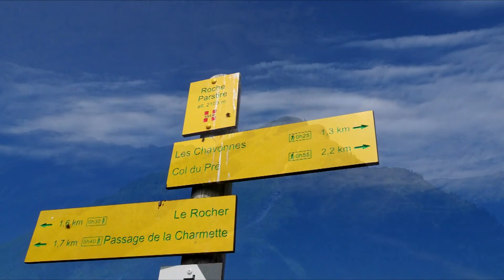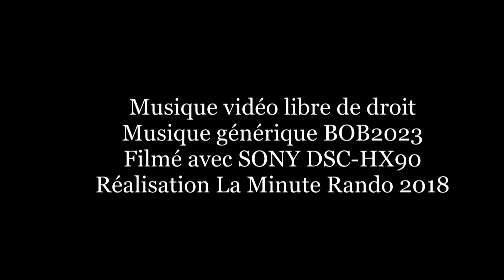Lac de Roselend - Roche Parstire (Beaufort) - La Minute Rando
Randonnée dans le Beaufortain, avec le lac de Roselend et le Mont Blanc en fond.
Faire attention à la dernière montée pour accéder à la Roche Parstire, une petite escalade à prévoir.
Cette randonnée est téléchargeable sur SITY TRAIL avec le lien suivant